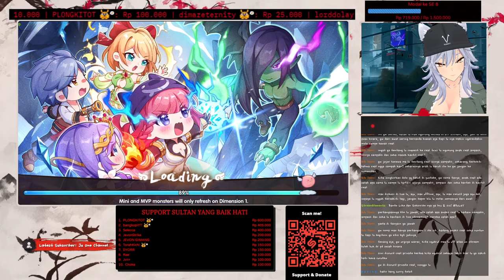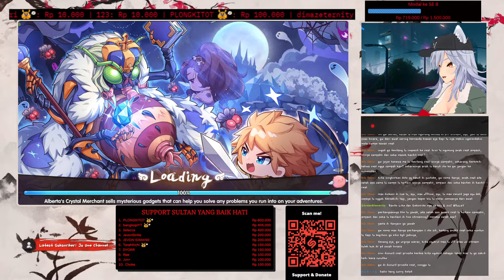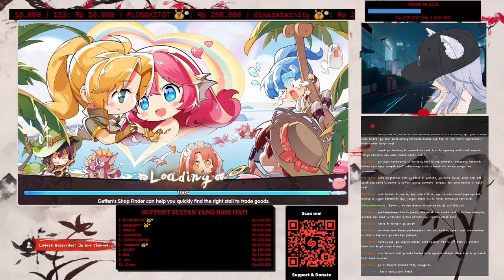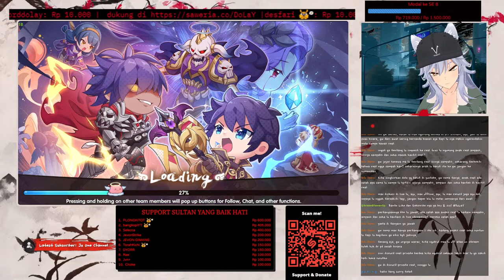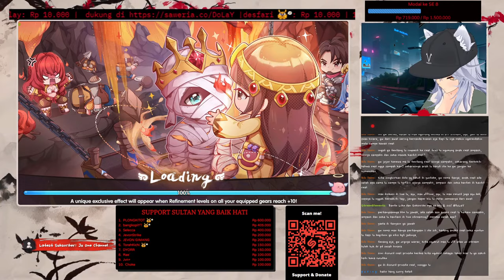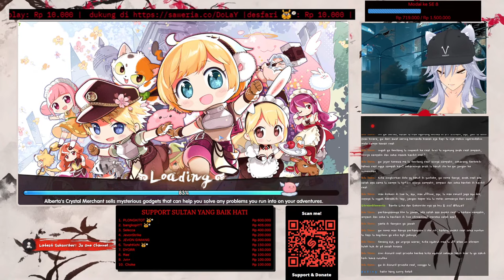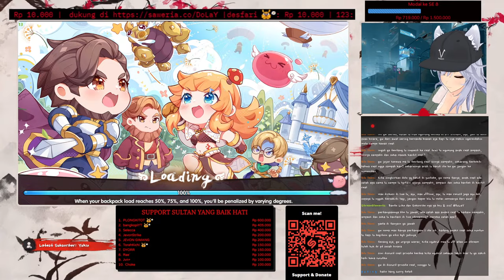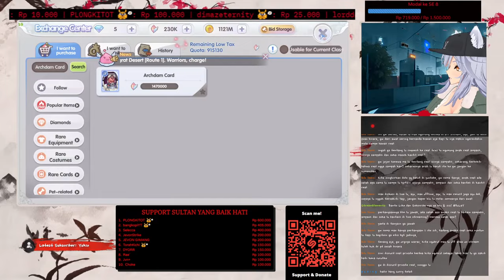🔴Live RoX Predator KVM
Gunslinger / Predator DoLaY Live ROX
Support me :

 ROX
🔸Predator = DoLaY
🔸Server = Royal Valhalla